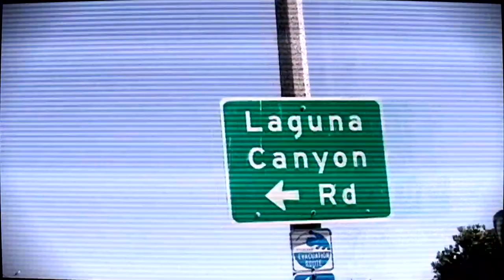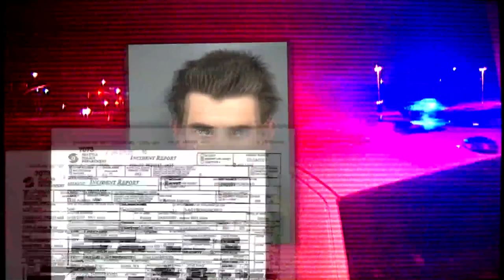Jason Wahler's E! True Hollywood (part 1)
Jason Wahler is known for his roles on Laguna Beach and The Hills, but his appearances on Celebrity Rehab with Dr. Drew and an E! True Hollywood Story revealed his public struggle through addiction to a remarkable new life. Sober since 2010, Jason founded Widespread Recovery and Speakers in Recovery, a high-profile speakers’ bureau who speak out on addiction.

Learn more about Jason's journey in his powerful interview on Masters Audio Club. Interviewed by Winn Claybaugh, this self-described “total jerk” shares his journey from the ugly side (22 arrests, many treatment centers, a suicide attempt) to the beautiful life he now lives.